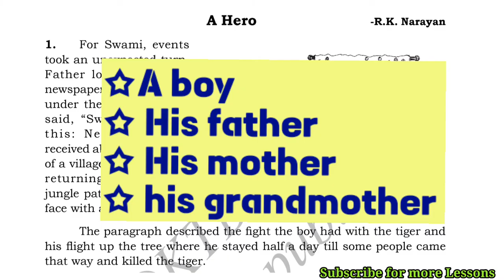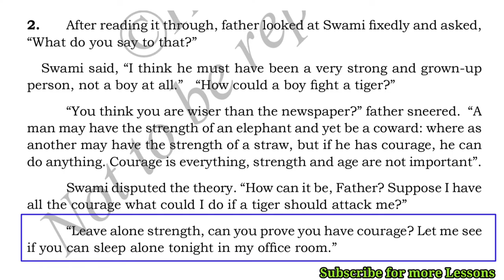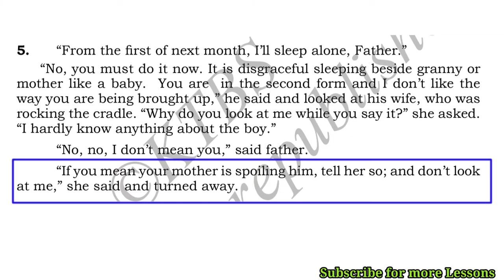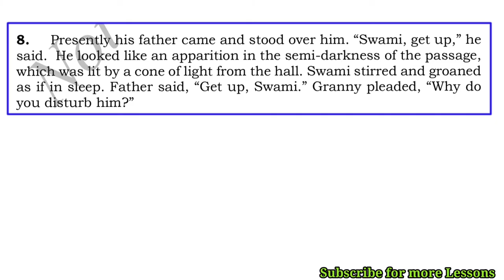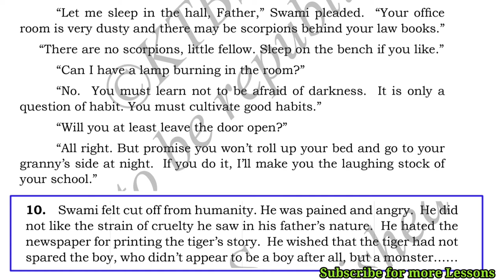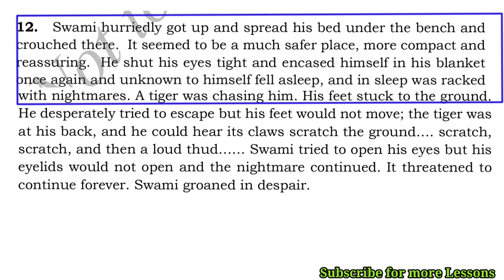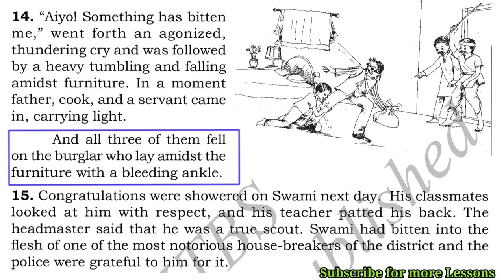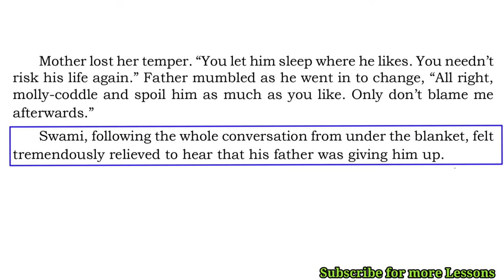A Hero by R.K.Narayan Kannada Explanation SSLC Second Language English